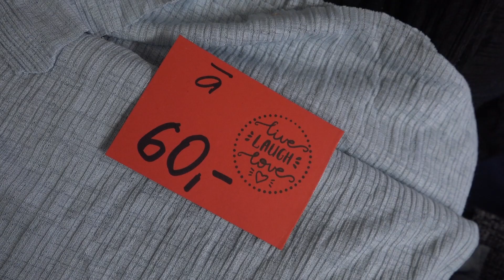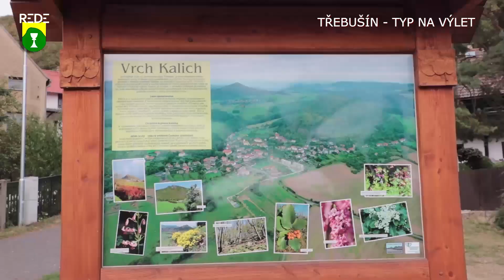6. zprávy televize REDE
Televize REDE přináší reportáž o chovu slepic
Ti nejpovolanější prodejci pomohou každému zákazníkovi s chovem jakékoliv drůbeže. Před nákupem těchto opeřenců je ještě třeba postavit kurník, nakoupit pár maličkostí a nechat si na trzích poradit se založením chovu a dalšími postupy. Zprávy Ředhošťských trhů přináší také typ na výlet do histrií opředeného Třebušína, upozorňuje na místní malý ZOO park a nechybí ani reklamy malých trhovců. Prostě Trhy jsou zde pro Vás každou neděli dopoledne. Doporučujeme vyrazit v brzkých ranních hodinách, protože například u řezníka byste maso z českého chovu nemuseli již sehnat.